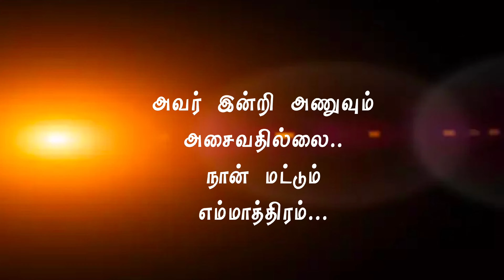நாங்கள் இப்படி இருக்க யார் காரணம் /